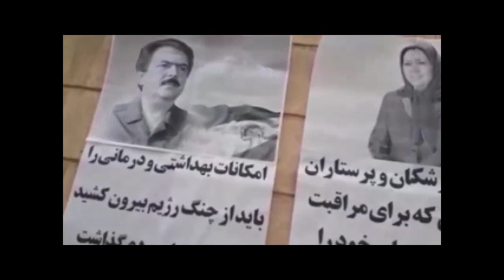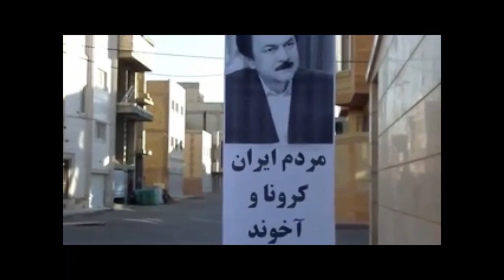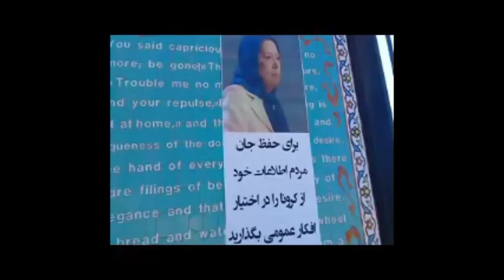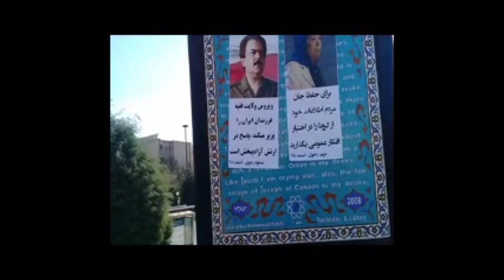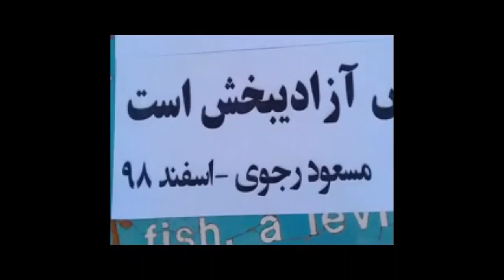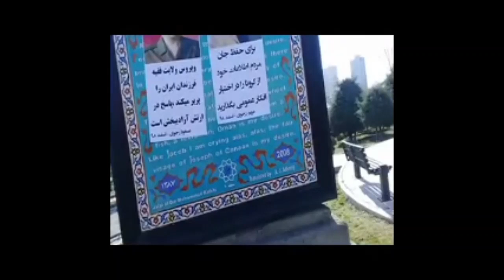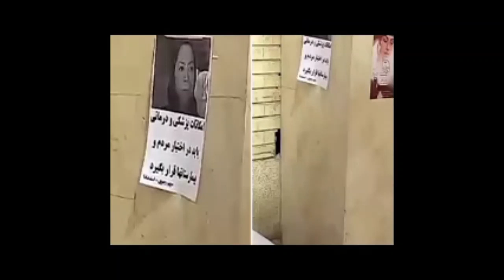20200314 NCRI EN RESISTANCE UNITS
National solidarity calls by Iranian Resistance Leadership to combat Coronavirus and the role of mullahs’ regime in spreading the virus